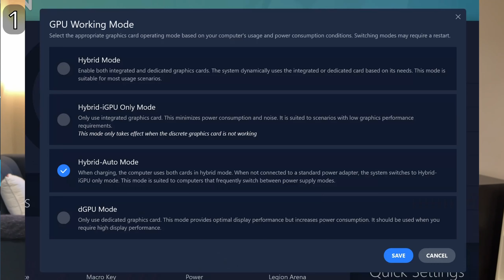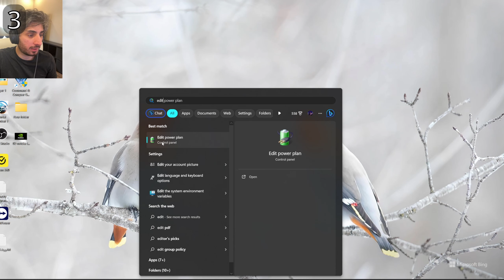كيف تشغل لعبة جنرال باستعمال كرت شاشة انفيديا في اللابتوب !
كل مرة تشغل اللعبة في اللابتوب دايما تستعمل كرت شاشة انتل Intel
الاداء بيكون ضعيف و مع كل المحاولات وتغيير الاعدادات الخاصة بويندوز و انفيديا ما نفع شي معايا

مؤخرا اكتشفت 4 حلول ممكن تفيدكم و حرفيا قدرت افيد كثير من اصحابي و هم كانو يعانو من نفس المشكلة
جربوها كلها و اعطوني خبر ايش اللي زبط معاكم

ملاحظة: للاسف الطريقة ماتشتغل على كل اللابتوبات خصوصا اللي فيها كرت شاشة زي
nvidia mx and M (960m)
00:00 مقدمة
الحل الاول: 0:15
الحل الثاني: 0:50
الحل الثالث: 1:03 ( ملاحظة الشاشة الثانية لازم تكون كشاشة رئيسية)
الحل الرابع: 1:47

Command and Conquer Generals Zero Hour